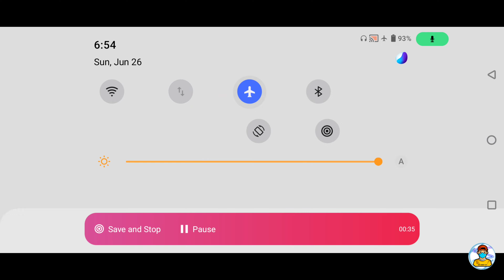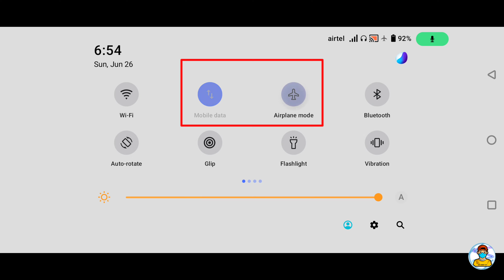0.23.0 new update pubglite no VPN trick 😱heighlight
hi guys 😊